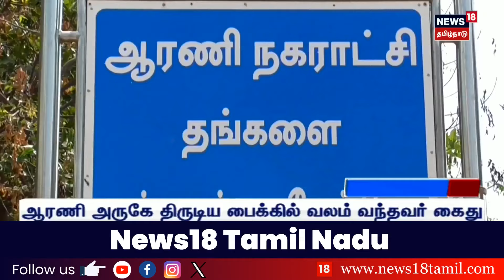பிரபல ஹோட்டலில் தரமற்ற உணவு - பரோட்டாவின் காத்திருந்த அதிர்ச்சி - அலறிய சிறுமி | Unhygienic Food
பிரபல ஹோட்டலில் தரமற்ற உணவு - பரோட்டாவின் காத்திருந்த அதிர்ச்சி - அலறிய சிறுமி | UnhygienicFood | mayiladuthurai | fooddepartment | News18TamilNadu

list=PLZjYaGp8v2I8Jl8PfHo2MQdWKs42-15cX